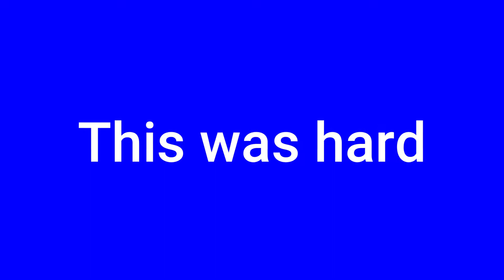Doom At Home...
This is what happens when your mom refuses to but you doom eternal and that we have doom at home...

This is not a NO COMMENTARY VIDEO it's just a meme video

I'm a noob at editing so sorry if it isn't good, I'm still trying to get better.

The Music Used In and At The End (My outro music) Of The Video Does Not Belong To Me, It was made by a YouTuber named Abstract Ent, link to his channel will be .

I am here to make fun videos for you guys to watch, Please don't ruin the comments and possibly my day with your negativity. Just be respectful of each other. Thanks for tuning in today!